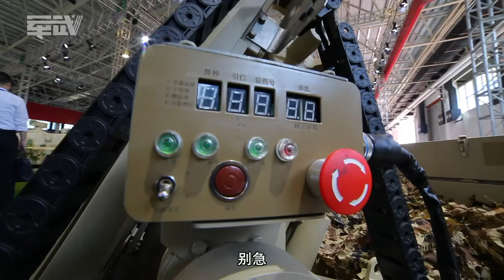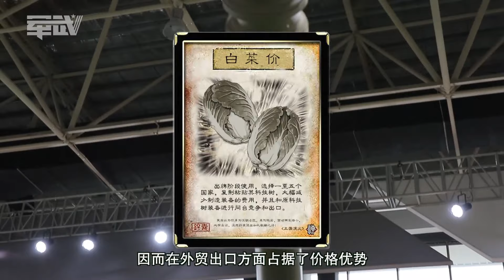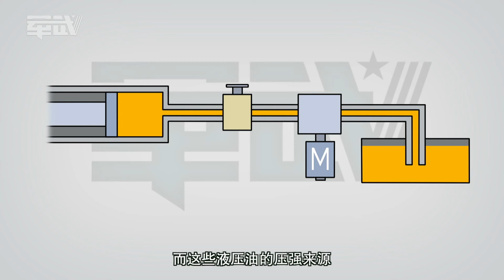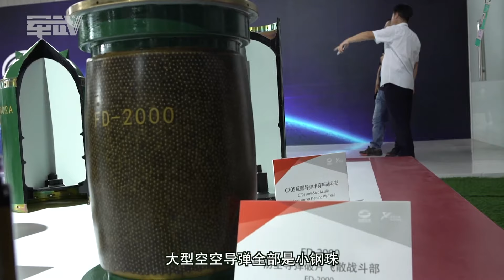《军武次位面第五季》36 中国新型火箭炮堪比弹道导弹 射程超200公里可使用无人机精确制导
早在二战时期，呼啸的“喀秋莎”就宣告了火箭炮是战场上不可小视的存在。现如今，中国的自行火箭炮将是更加精良，更加丧心病狂的存在。重型火箭炮最大射程超过200公里，俨然已经变成了一种小型弹道导弹。